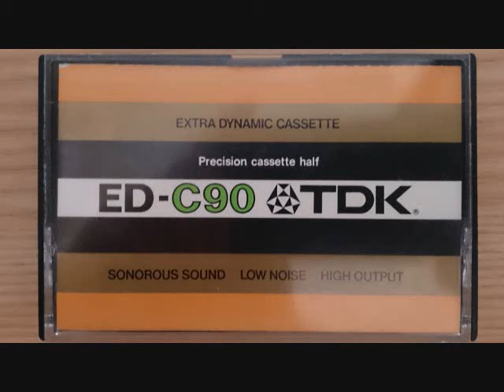モーツァルト／ピアノ協奏曲第23番イ長調K488／K・ジャレット／田中良和／新日本フィル（1985 2 1）